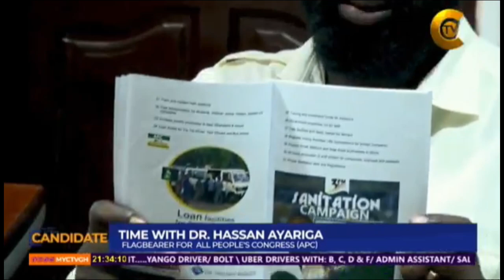24 Hour Economy: John Mahama Stole The Idea From Me, I Own The Original Idea- Dr. Hassan Ayariga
24 Hour Economy: John Mahama Stole The Idea From Me, I Own The Original Idea- Dr. Hassan Ayariga